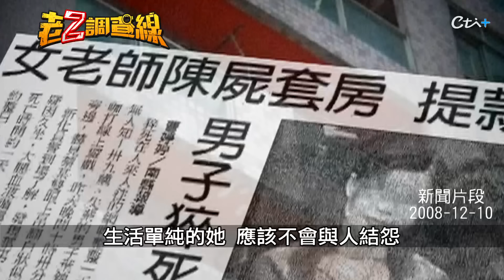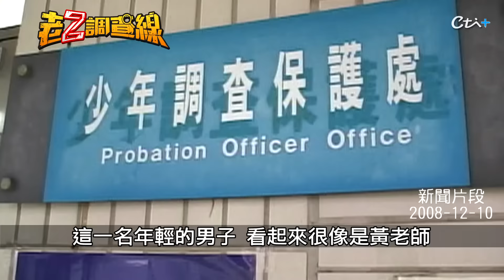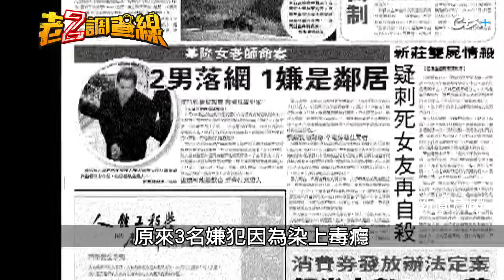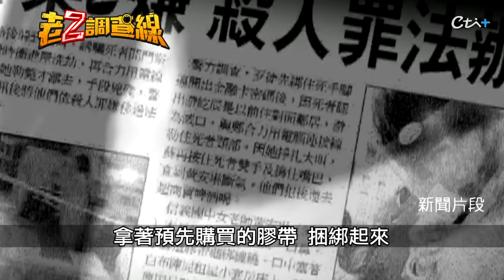【老Z調查線 324】忤惡!女老師內褲被脫下 捆成木乃伊窒息的秘密..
2008年12月9日，基隆信義國中一名國文老師，突然缺課失聯，學校主任跑到住處找人，卻發現她被人用膠帶全身綑綁，只有口鼻露出來，下體卻是裸露，法醫研判是窒息死亡，到底怎麼回事，鎖定《忤惡-老Z調查線》帶您揭密。

●老Z新書《誰養出的魔鬼》喜迎二刷